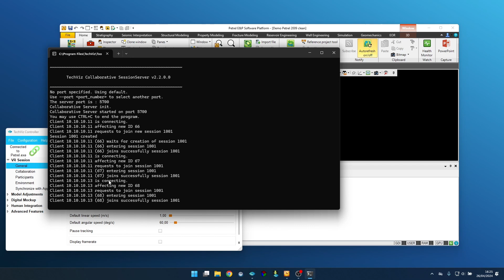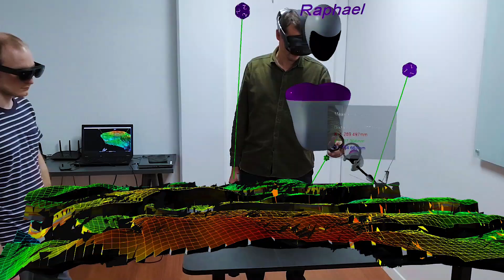Petrel in VR with TechViz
TechViz is a VR software and a unique technology that instantaneously displays in 1:1 scale any CAD model on any type of virtual reality system. Acting as a driver to a VR system, TechViz enables to be fully immersed in virtual reality, to interact with the native 3D data and to make changes in real time.